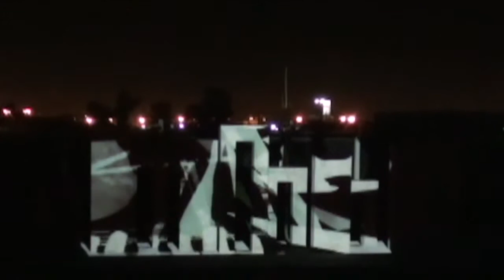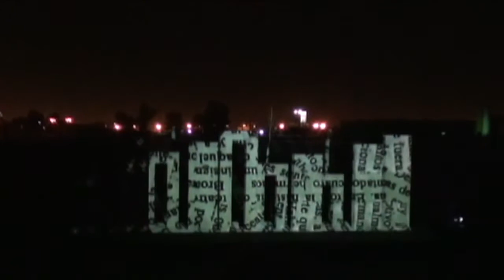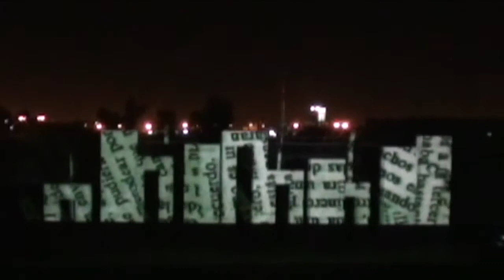Al ver verás + José María Abram Luján | Paseo de la Memoria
Simposio Latinoamericano de Esculturas a Cielo Abierto - Paseo de la Memoria - Lanús Este - 23/3/12 - "Pasta base" son apuntes para una lectura en hojaldre sobre la represión en la cepa azucarera tucumana.